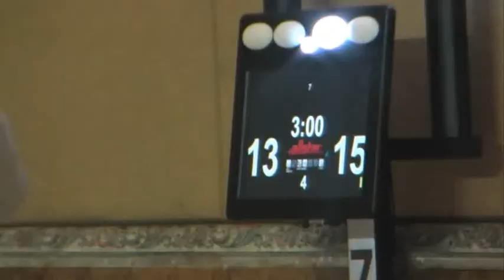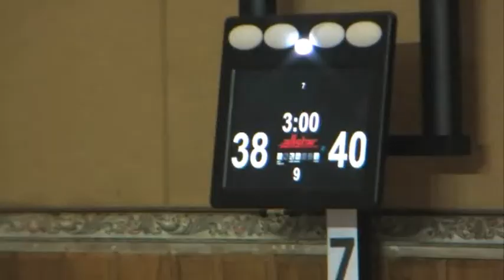Tag 3 Deutsch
Bei den Fecht-Asienmeisterschaften der Junioren und Kadettn schrammte das Thai Säbelteam haarscharf  an einer Medaille vorbei